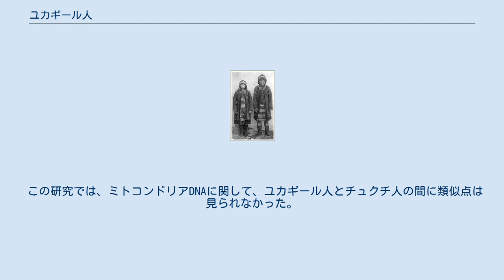ユカギール人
ユカギール（ヤクーチア,1905） ユカギール人（Yukaghir/Yukagir、ロシア語: юкаги́ры、自称はロシア語: одул(odul)、ロシア語: деткиль(detkil)など）は、シベリア東部に住む先住民族である。
コリマ川流域のサハ共和国、マガダン州とチュクチ自治管区に住んでいる。
居住地域は2つに分かれ、北部ユカギール（ツンドラ・ユカギール）はサハ共和国コリマ川下流部に、南部ユカギール（タイガ・ユカギール）はコリマ川上流部とマガダン州スレドネカンスキー地区に住む。
 ユカギール人は北東アジアで最も古い民族の一つで、古くはバイカル湖から北極海まで住んでいたといわれる。
17世紀にロシア人が入植した頃には、レナ川からアナディル川河口に至る広い範囲に住み、9,000人ほどいた。
しかし19世紀にかけて伝染病などで人口が減少し、一部の人々はヤクートやエヴェンに同化した。
 かつては多数の部族があり、現在はそのうち次の3部族のみ残っているとされるが、部族としてのアイデンティティも失われつつある。
 母語であるユカギール諸語はウラル語族との同系説が有力である。
これにチュクチ・カムチャツカ語族、エスキモー・アレウト語族も加えたウラル・シベリア語族を成すとする説もある。
 現在多くの人がヤクート語かロシア語を使うようになっており、ユカギール語は話者が200人以下で絶滅の危機にある。
 正教が布教されたが、古来のアニミズム・シャーマニズムも残る。
太陽を最高として様々な精霊が世界を支配し、シャーマンも死後は神になると考えられていた。
 ある研究では、ユカギール人のY染色体ハプログループはC2系統31%、N1a1系統31%、Q系統31%となっている。
 別の研究では、11人のユカギール人男性のY染色体ハプログループのうち、3人がハプログループN1a1（ヤクートで見つかったものとは異なる下位系統）に属し、別の4人がハプログループC2（多くがコリャーク人にも見られるのと同じ下位系統）、別の1人はハプログループO（ハプログループOの確認例としては最北の民族である）に属していた。
残りの3人は明らかなロシア人の遺伝的影響を示しており、2人がハプログループR1a、1人がハプログループI2aに属していた。
 この研究では、ミトコンドリアDNAに関して、ユカギール人とチュクチ人の間に類似点は見られなかった。